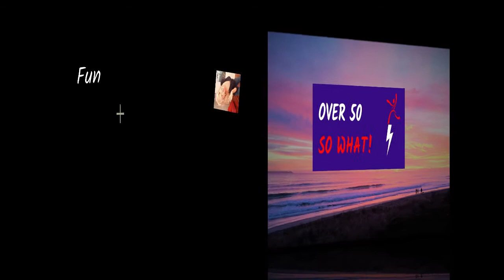How do we stay positive and look on the bright side?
Author, Speaker and Mentor Andrew Jobling shares his tips on getting through the blues and becoming more positive.

 Life is short, who cares if you're over 50, let's have some fun.